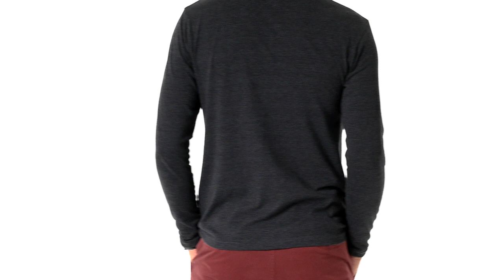Otto Kern Herren Unterzieh-Rolli - 255.686 | Vorteilshop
Formstabiler Single-Jersey mit edler Baumwolle
Der ewige Rollkragen-Klassiker in herausragender Qualität von Otto Kern besticht mit Eleganz und Top-Komfort. Supersoft schmiegt sich der Single-Jersey mit natürlicher Baumwolle an Ihre Haut an und bewegt sich flexibel mit Ihnen mit. Durch die anliegende Passform eignet sich das Shirt ideal als Basic unter einem Pullover oder Jackett, trifft aber auch solo höchste Modeansprüche! Veredelt dank der Silikon-Waschung, ist der Rolli außerdem sehr strapazierfähig, pflegeleicht und hat einen Anti-Pilling-Effekt für eine langanhaltend neuwertige Optik.

Premium-Qualität - dafür steht Otto Kern
Sowohl im Schnitt als auch in der Haptik sind diese Baumwoll-Rollis echte Premium-Modelle. Ihre feine Verarbeitung fördert ein sensationelles Tragegefühl bei idealer Passform. Dank der Baumwolle lassen sie Ihre Haut atmen und verwöhnen diese gleichzeitig durch den sehr weichen Griff. Dennoch bleiben die Shirts auch nach häufiger Wäsche Form und Farbe treu. Wie gemacht für langanhaltende Tragefreuden Saison auf Saison!